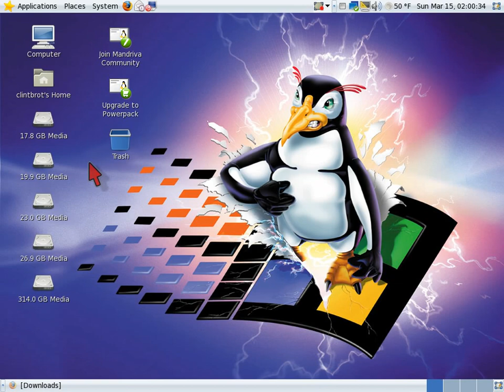mandriva2009firefox3 1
short clip of how easy and fast mandriva 2009.1rc1 is on the web and to change your homepage.
Simple, Stable, and Secure best of all it's all free.